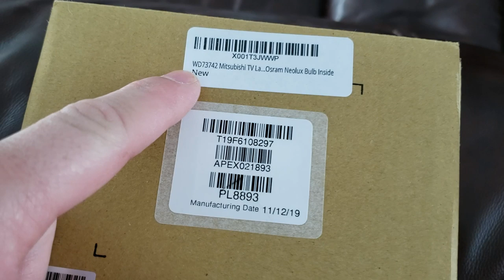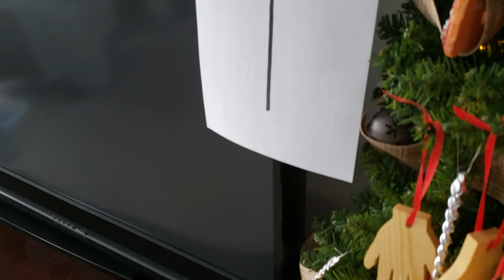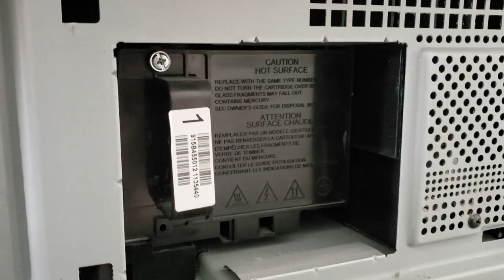Mitsubishi WD-73742 - Lamp Replacement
Is your Mitsubishi DLP TV dim OR burned out? If you're apprehensive about replacing it yourself, watch and see just how easy replacing it can be, and how much it can improve your TV's performance!

Mitsubishi Bulb + Housing (more sizes in the Recommendations)

Help support us & buy from links